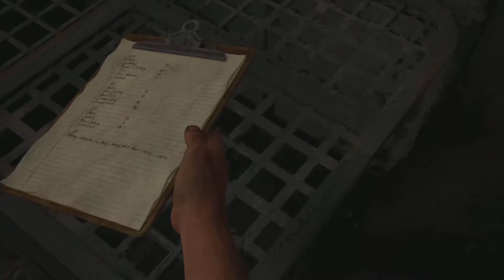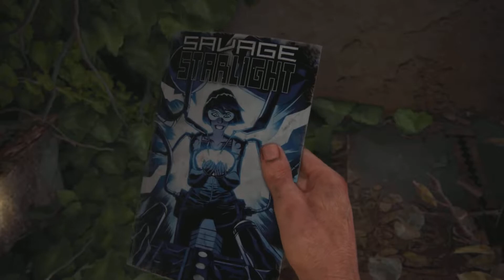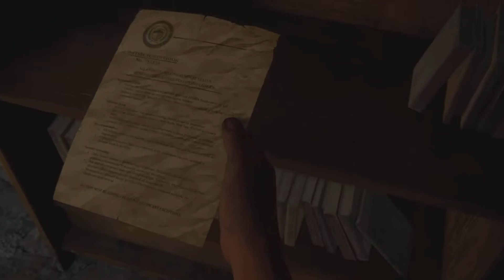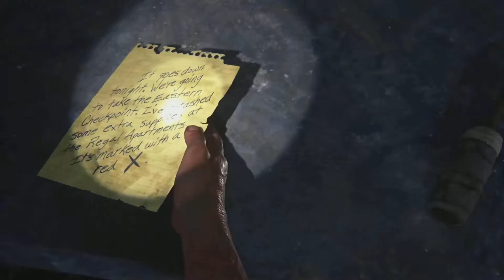Last Of Us Part 1 | Part 9 - JOEL | Full Game Walkthrough | Urban Legend Gaming (PS5)